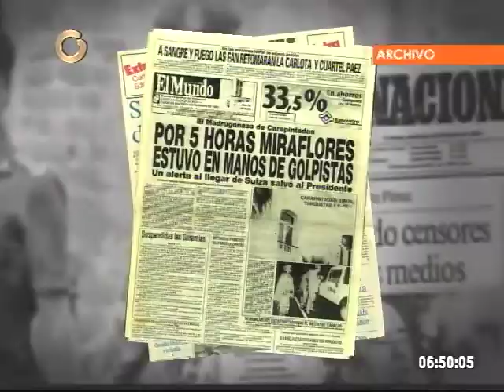A 23 años del 4F y de la frase "por ahora"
Hoy se cumplen 23 años de la intentona golpista liderada por el fallecido presidente Hugo Chávez en 1992, que marcó la historia política de Venezuela.